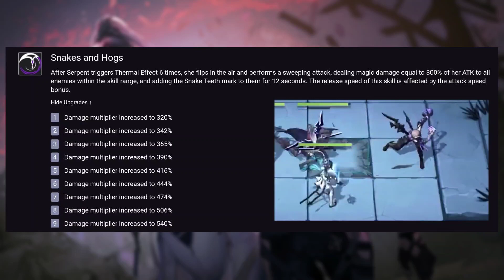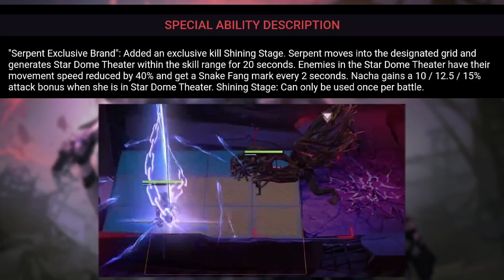NACHA ( SERPENT ) REVIEW!! TOP TIER UMBRA!! GACHA ATAU SKIP? - PATH TO NOWHERE